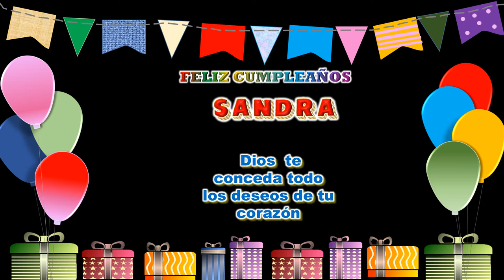Feliz Cumpleaños SANDRA!! 🎈🎁🎉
Happy Birthday Bouncy - E's Jammy Jams